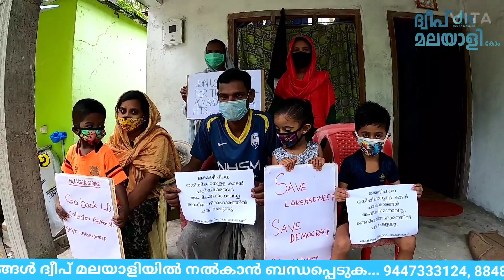ചരിത്ര സമരത്തിൽ ലക്ഷദ്വീപ്; നിരാഹാര സമരം | ആന്ത്രോത്തിൽ നിന്നുള്ള ദൃശ്യങ്ങൾ